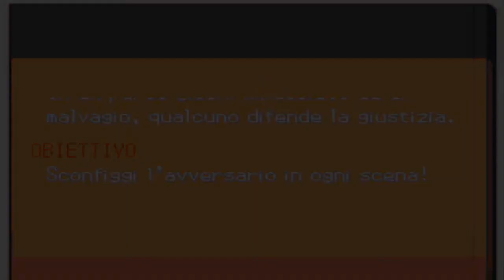Pokémon Nero 2 [ITA] 238 - Pokéwood - La Porta Spaziotemporale 3 (Finale Strano)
La Porta Spaziotemporale 3 (Finale Strano)

67° walkthrough!